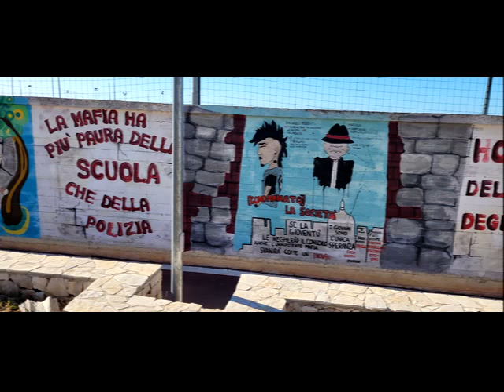Evolvenza Lancinante dolore alla gamba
Cit./ Nous sommes tous divisés en «gammes perceptives»: ce qui m'apparaît n'apparaît pas aux autres. Le fait que pour moi, et pour beaucoup d'autres, cela ressemble à cela signifie seulement que j'ai une "vérité relative" en commun avec beaucoup d'autres.